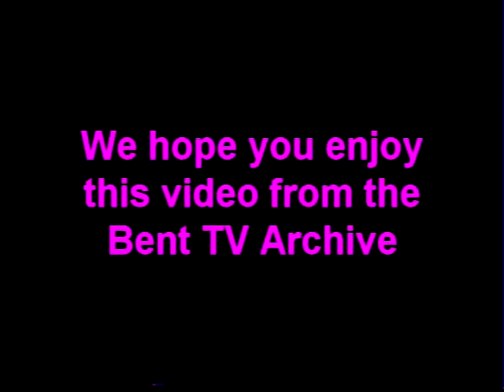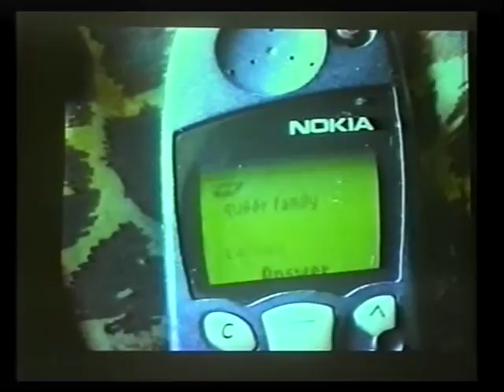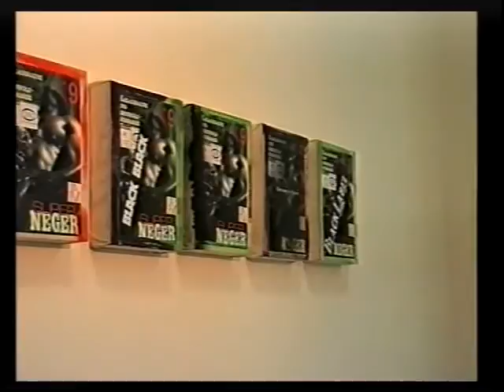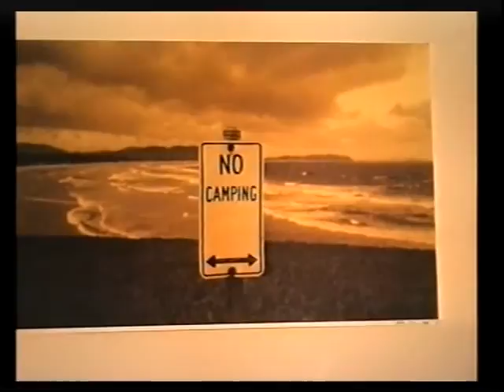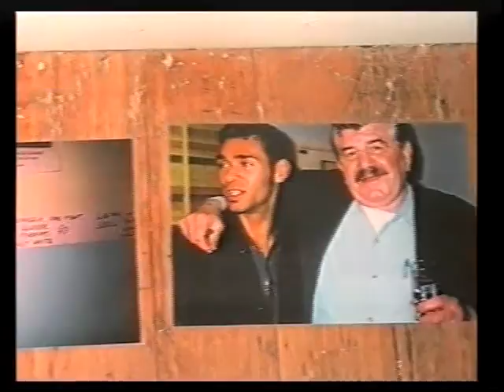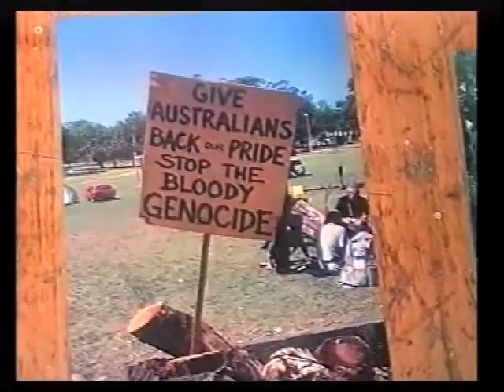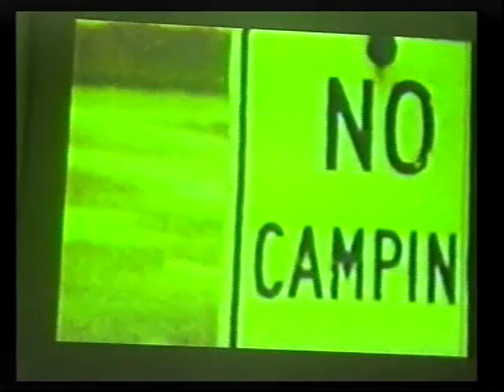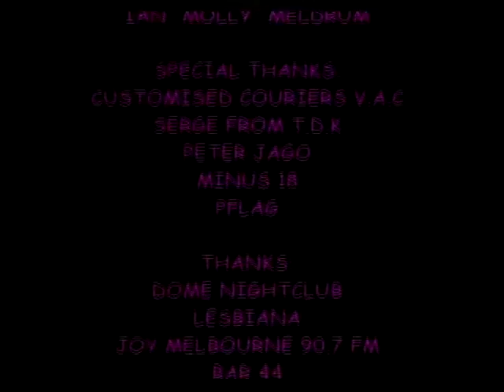Bent TV Archive: QZ Season1 Ep4 12FEB2001 (Indigenous Artists)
Queer Zone S1 Ep4 – Original broadcast 12 FEB 2001
Presenter:  Amanda Adams
Artists: Kimba Thompson, Destiny Deacon, Lou Bennet, Lisa Bellair, Clinton, Craig.